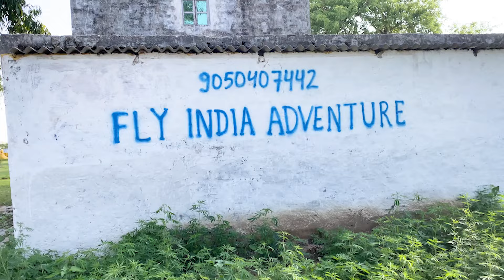Paragliding In Delhi NCR Rishikesh Bhool Jaoge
Motor Paragliding Near Delhi NCR

Address Located in: Sky India Adventure
Glider man Adventure Resort
Address: Sohna - Gurgaon Rd, Ward Number 15, Harinagar, Sohna, Haryana 122103 Silani Village in Sohna (Gurgaon) Haryana

IT'S BENEATH THE HIGHWAY ROAD ( VILLAGE CALLED SILANI GAO A SMALL WAY TO THE VILLAGE WILL BE THERE ON THE HIGHWAY )

Keep Supporting Gdx Army Zindabad Aag Lagadenge

My Singing Videos On Instagram